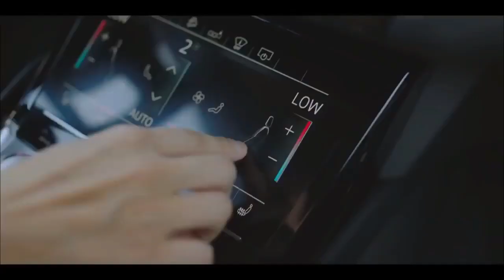HOMETOWN CHACHACHA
Hometown ChaChaCha is a 2021 Netflix Korean Original with 16 episodes set in seoul and the Gongjin town of how a city dentist relocated to a rural town Gongjin and started living and working there where she also found love. it is a melodrama; one that is a engaging starring  Shin min-a, Kim Seon-ho, Gong min-jeug, Kim Young-Ok, Cho-Han-Cheul, In Gyo- Hi, Lee Bong Tyron.

filmed and edited by mio😍😍